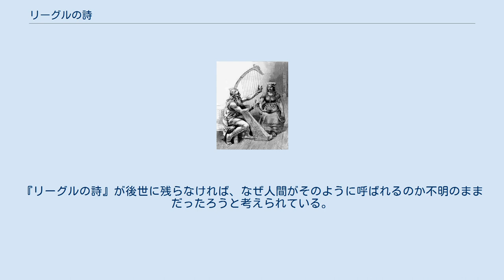リーグルの詩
リーグ 『リーグルの詩』（リーグルのうた。『リーグルの唄』（リーグルのうた）、『リーグの歌』（リーグのうた）、『リグの歌』（リグのうた）とも）は、北欧神話を伝えるエッダ詩の1篇である。
10世紀中頃または12-13世紀ごろに、ノルウェーまたはアイスランドで成立したと考えられている。
 北欧神話に登場する神ヘイムダルがリーグ（アイルランド語の「王」の意味）と名乗って人間の間を巡り、3つの階級（奴隷、農民、貴族）を作った経緯が語られている。
 リーグル（リーグ、リグとも。古ノルド語：Rígr、Ríg）は、ヘイムダルが人間の世界を旅するときに名乗った名前とされている。
 ある日リーグルは老夫婦アーイ（「曾祖父」の意）とエッダ（「曾祖母」の意）の元で3晩宿泊し、彼らにたくさんの助言をした。
その後エッダが生んだ息子スレール（「奴隷」の意）の元に、他から女性スィール（「下女」の意）が来て結婚し、夫婦は多くの子供を得た。
これが奴隷（スレール）の発祥であった。
 アヴィ（「祖父」の意）とアンマ（「祖母」の意）夫妻の元でも3晩宿泊し、彼らにたくさんの助言をした。
その後アンマが生んだ息子カルル（原義は「自由農民」）の元に、他から女性スネール（「嫁」の意）が来て結婚し、夫婦は多くの子供を得た。
これが自由農民の発祥であった。
 ファジル（「父」の意）とモージル（「母」の意）夫妻の元でも3晩宿泊し、彼らにたくさんの助言をした。
その後モージルは息子ヤルル（「王侯」の意）を生んだ。
 ヤルルの元にリーグが訪れ、自分の名前を与えて後継者にした。
またルーン文字も教えた。
ヤルルはさらに周囲の国を攻めて支配下にしたが、多くの者に自分の財産を惜しみなく分け与えた。
やがてエルナ（「器用な女」の意）という娘と結婚し、ブル（「息子」の意）をはじめとする多くの子供を得た。
彼らが貴族（ヤール）の発祥であった。
 夫妻の末の息子はコン（「末裔」「息子」の意。コヌング（王）の語源と考えられている）という名で、彼は多くのルーン文字を知っており、自身もリーグと称したとされている。
 『巫女の予言』の冒頭で人間たちが「ヘイムダルの子ら」と呼ばれるのは、ヘイムダルが人間の守り神と考えられているためであろう。
この思想に基づいて、身分制度もヘイムダルによって決められたとされたのかもしれない。
この事からヘイムダルはオーディンよりも古い時代の神ではないかと言われる。
 この「ヘイムダルの子ら」というケニングは、『巫女の予言』のみに見られる。
『リーグルの詩』が後世に残らなければ、なぜ人間がそのように呼ばれるのか不明のままだったろうと考えられている。